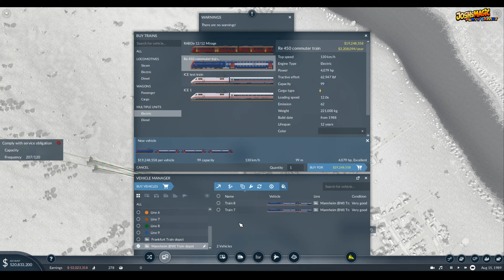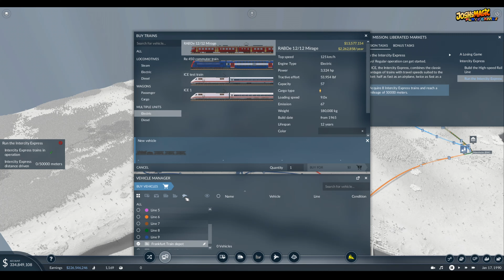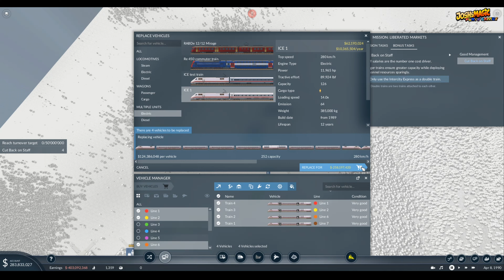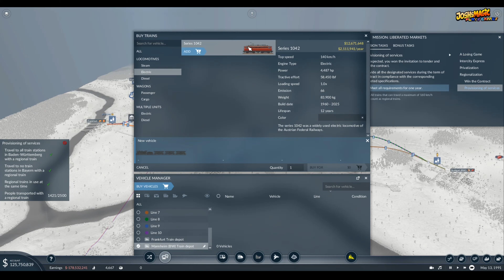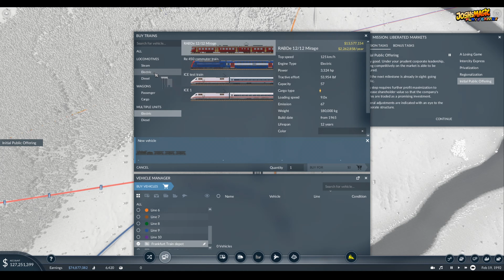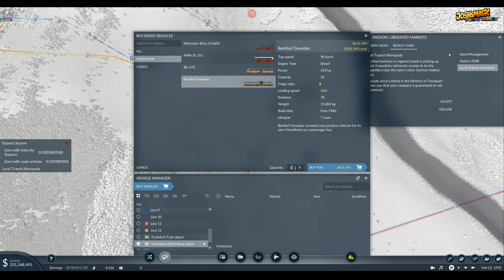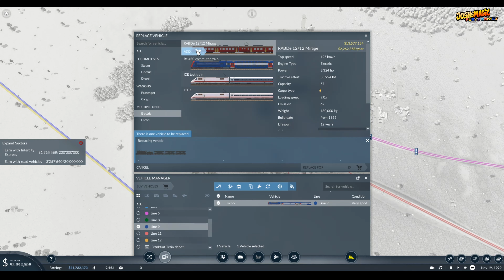Liberated Markets | Chapter 3 Mission 4 | Transport Fever 2 | Walk through | Lets Play